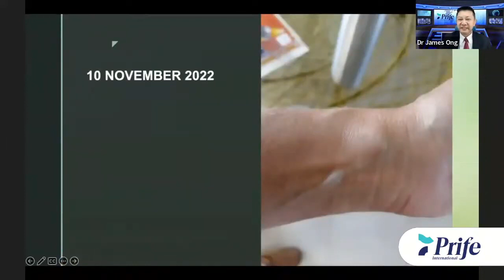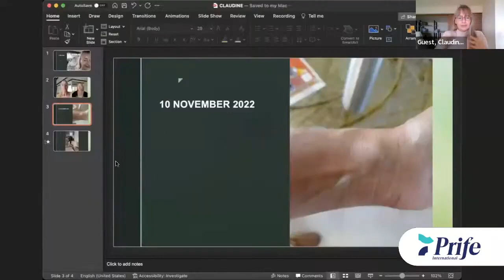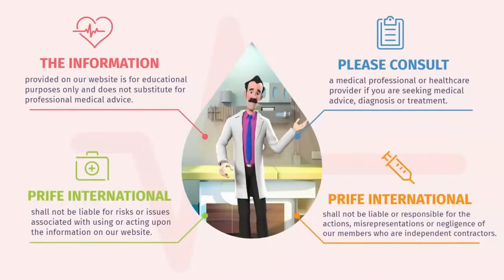Testimony on Hemorrhagic Stroke, chronic inflammation, Improves within months. - Ep35